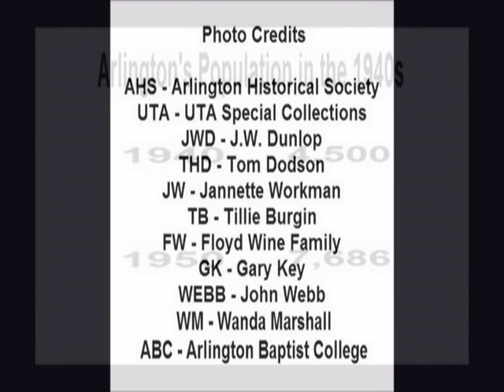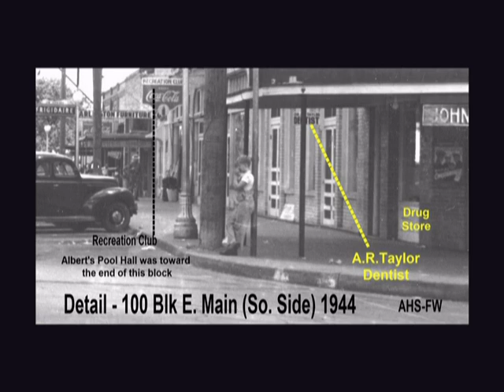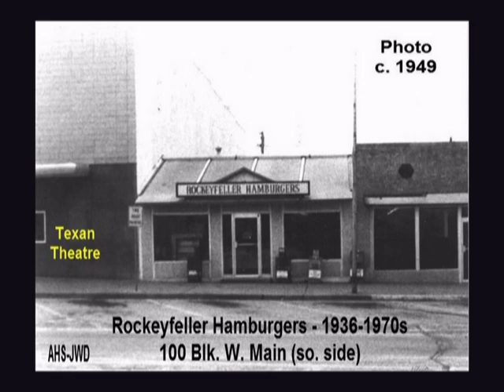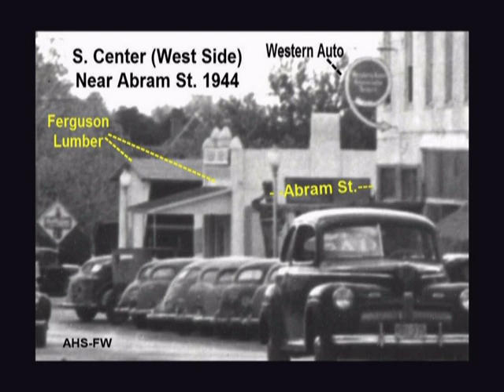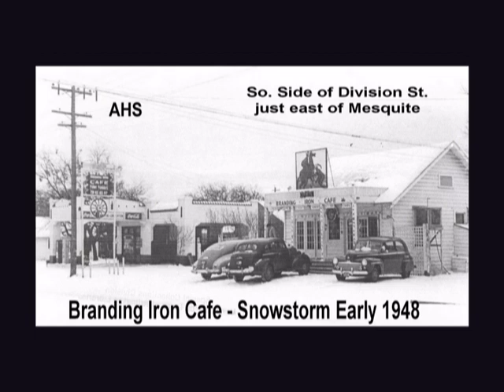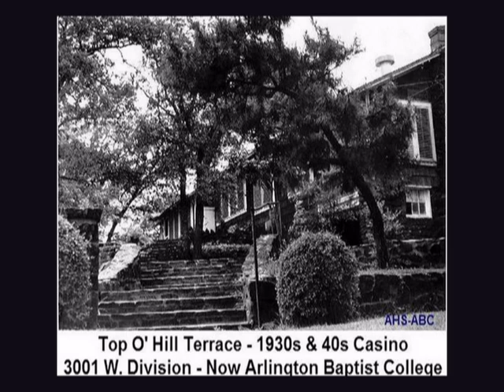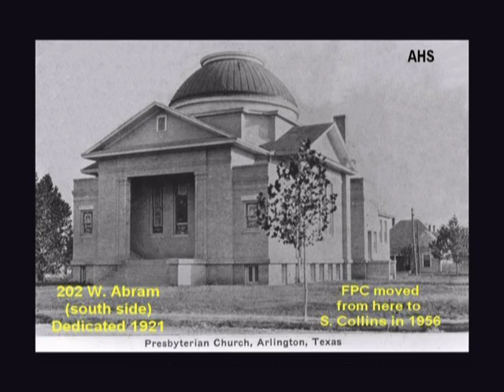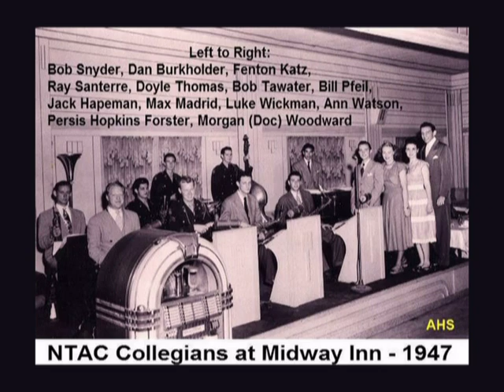Arlington, TX - The 1940s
Photo slideshow produced by Arlington Historical Society.